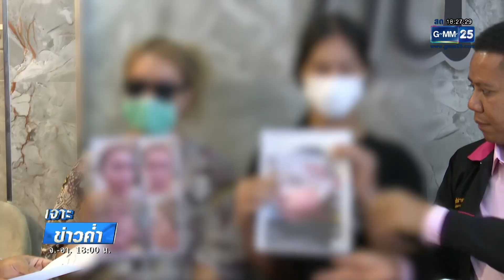สาวสองร้องปรับโครงหน้า-เลื่อนไรผมทำหน้าพัง | เจาะข่าวค่ำ | GMM25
ใครจะทำศัลยกรรมต้องตรวจสอบคลินิกให้ดี ไม่เช่นนั้นจะเป็นแบบผู้เสียหาย 2 คนนี้ ถูกหมอศัลยกรรมทำหน้าพัง -จมูกผิดรูป ซึ่งหมอคนนี้เคยมีข่าวทำลูกค้าเสียชีวิตมาแล้ว